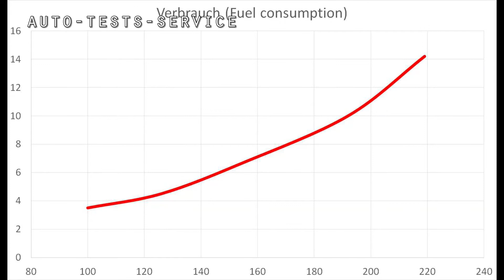VW Passat B8 2.0 TDI 150PS Verbrauch fuel consumption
Alle Werte laut Tacho / Bordcomputer
Autobahn optisch eben, aber keine Garantie dafür!

All figures as shown on the speedometer / computer
Autobahn was pretty flat